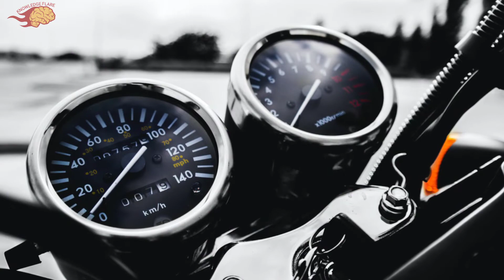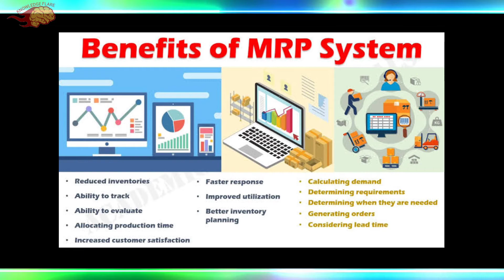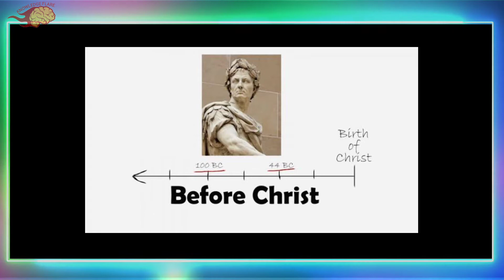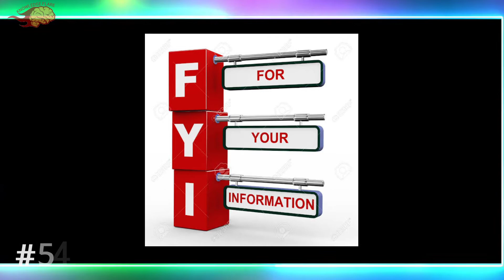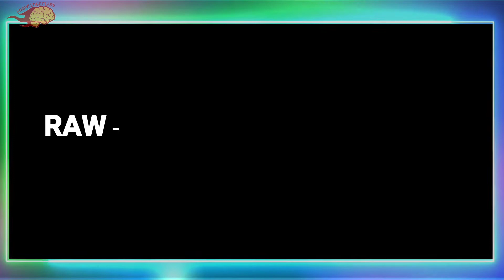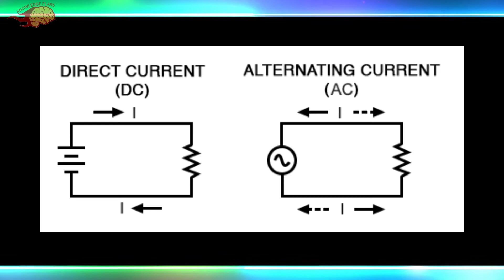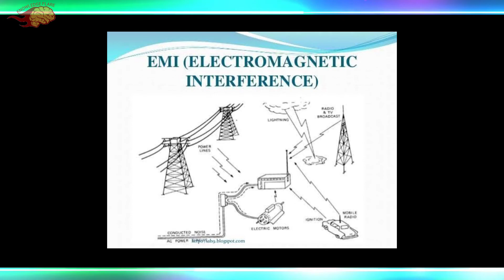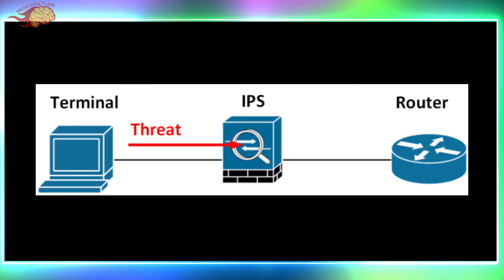100 Most Popular Full Form In 10 Minutes | [HINDI]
100 Most Popular & Important Full Form List of Education-Exam-Automobile-Computer-Software-Telecom-Banking-Finance-General-Organization-Game-Political-Etc.

My Boya BYM1 Microphone
My Budget Chair
My Budget Table
My Keyboard
My Mouse
My Mouse Pad
My 2nd Mouse Pad